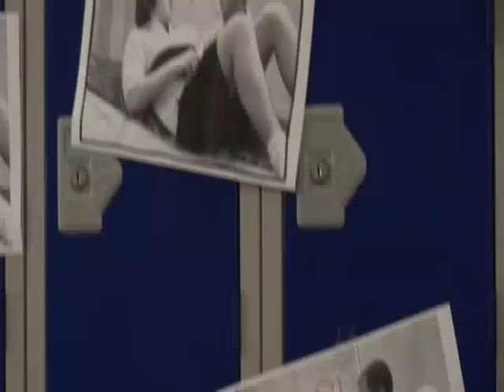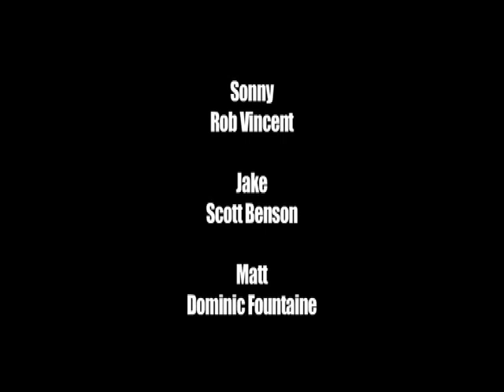One Week Later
2009 Finalist of The Shortie Awards: Student Film and News Festival.  Live Action Category, Ages 15-18. One week in the school year.  Created by students from Ferndown, Dorset and First Light Movies, Birmingham, UK. For more information about The Shortie Awards, please